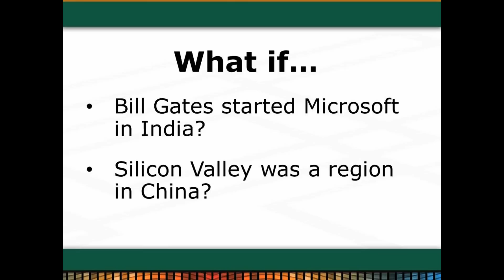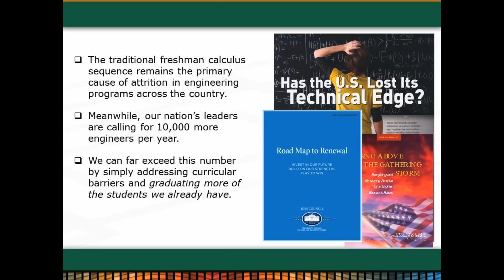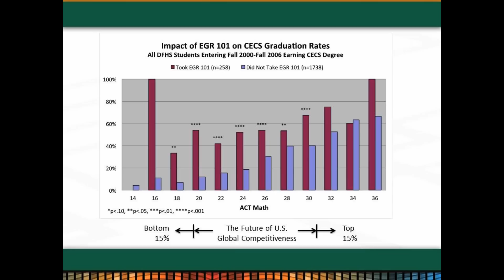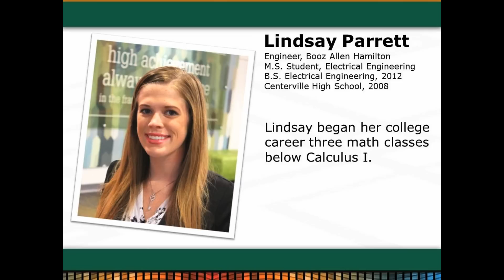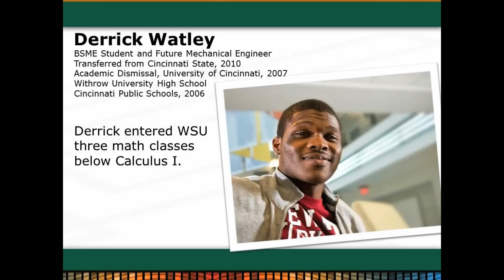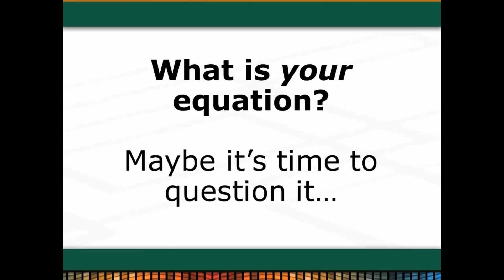Questioning the equation: Nathan Klingbeil at TEDxDayton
Nathan Klingbeil is a professor of mechanical engineering and Dean of the College of Engineering and Computer Science at Wright State University. He received his Ph.D. in mechanical engineering from Carnegie Mellon University in 1998. Prior to his current work, he worked as a materials research engineer at Air Force Research Lab (AFRL), Materials and Manufacturing Directorate. Nathan is the lead investigator for WSU's National Model for Engineering Mathematics Education. Prior to his appointment as dean, Nathan served as senior associate dean, associate dean for academic affairs, and director of student retention and success for the College of Engineering and Computer Science. He is a three-time recipient of the college's Excellence in Teaching Award, and he held the title of Robert J. Kegerreis Distinguished Professor of Teaching from 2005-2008. He hopes to inspire attendees by getting them to think differently about the potential of America's high school graduates.